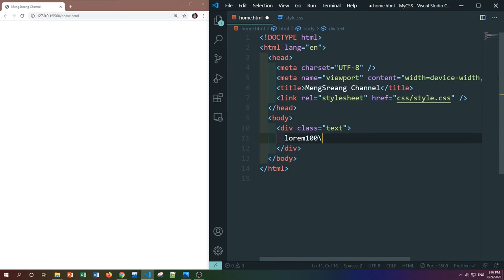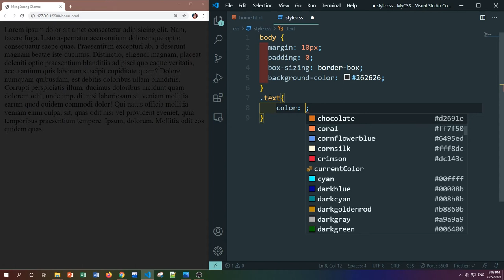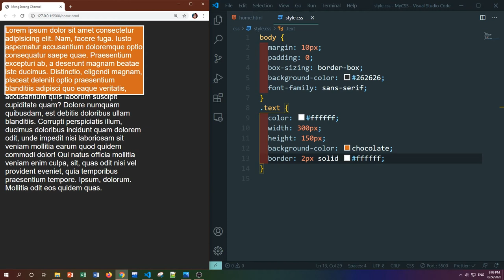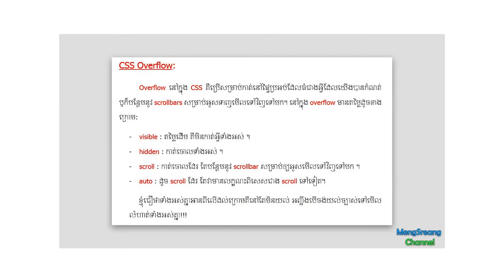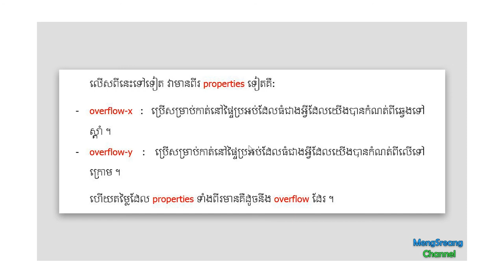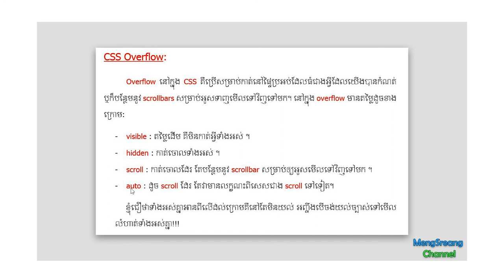Overflow in CSS | MengSreang Channel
👉Overflow នៅក្នុង CSS គឺប្រើសម្រាប់កាត់នៅផ្ទៃប្រអប់ដែលធំជាងអ្វីដែលយើងបានកំណត់ឬក៏បន្ថែមនូវ scrollbar សម្រាប់អូសទាញមើលទៅវិញទៅមក។

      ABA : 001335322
      Paygo : 284914